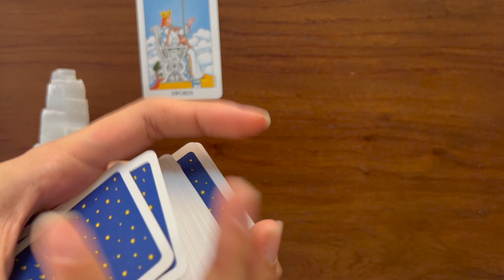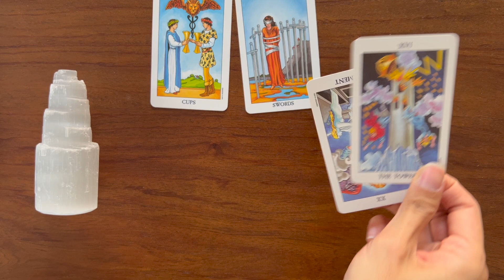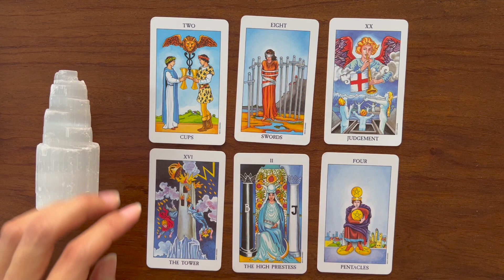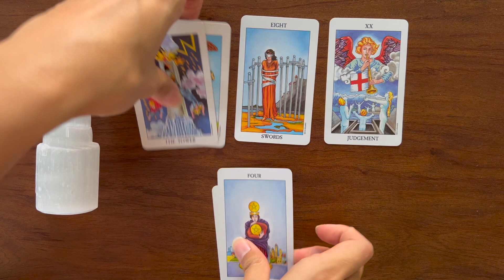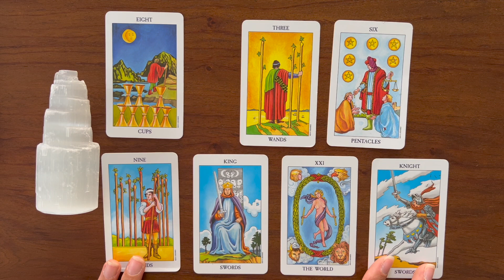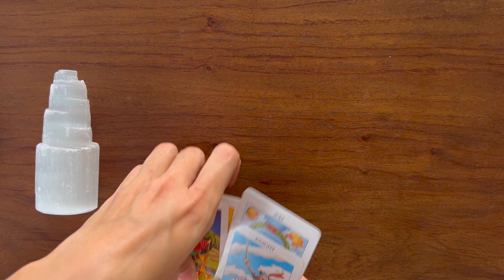Taking Action in Your Journey | Twin Flame Reading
Welcome to your twin flame reading for today. The twin flame journey is full of lessons, growth and a deep sense of connection.
Not just with each other - but with the universe and the twin flame collective.

But what we need it to be more full of is taking action.

If you would like to see the extended reading (and additional videos) you can find them